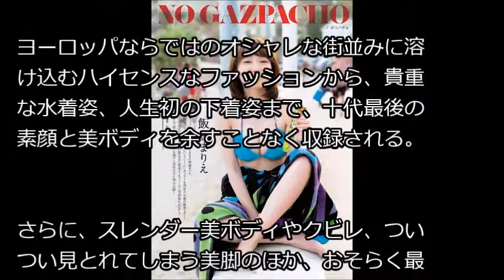【週プレ】飯豊まりえ、バンドゥビキニで艶白ボディ解放（画像あり） 中二病速報より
・実名公開！さらば青春の光・森田がグラビアアイドルNと“やれたかも”な話｜聞いてくれ！オレのやれたかも話【やれたかも委員会スピンオフ】

・「エロッ!!!」チュートリアル徳井、グラドル吉野七宝実のガチ私服に大興奮｜毎週金曜よる11時アベマTVで放送中！

00:00:40.00 → ・グラビアアイドル人気ランキング網羅版！10代・20代・30代・40代・総合 ...

00:01:20.00 → ・2018年注目！人気上昇中な8人のグラビアアイドル画像まとめ - NAVER ...